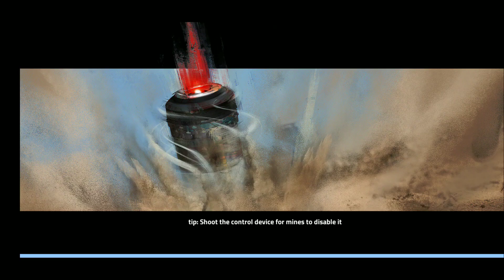Cover fire chapter #4 part #1